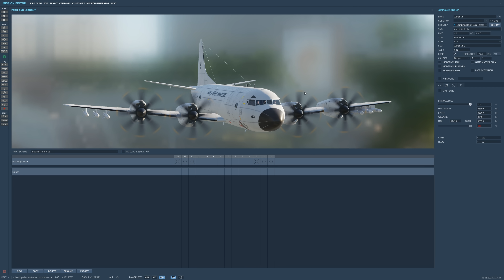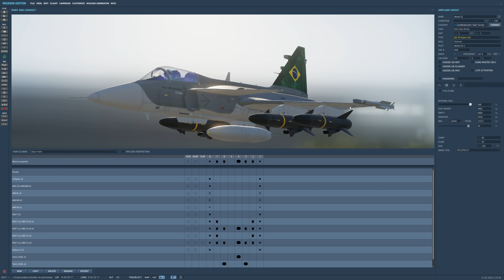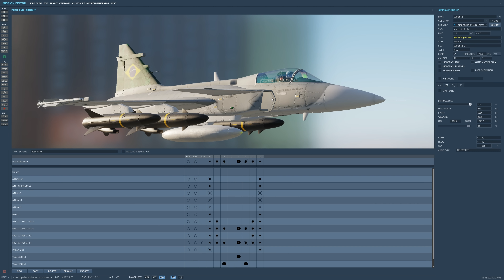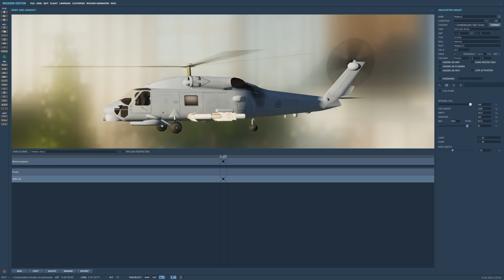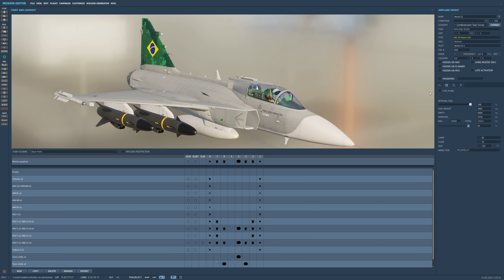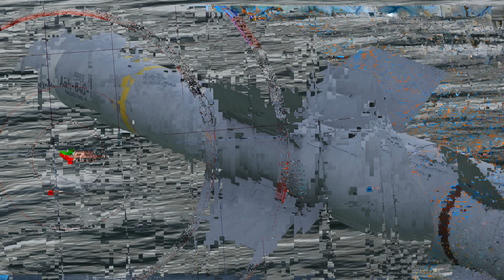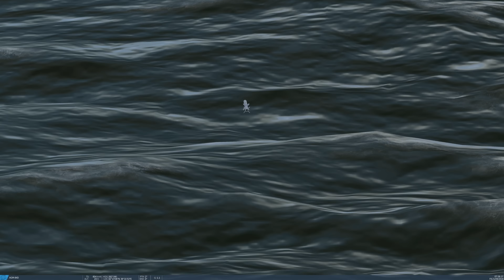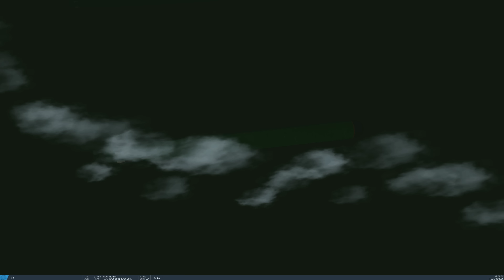SIMULAÇÃO: COMO o BRASIL pode DESTRUIR um Porta-aviões dos ESTADOS UNIDOS...